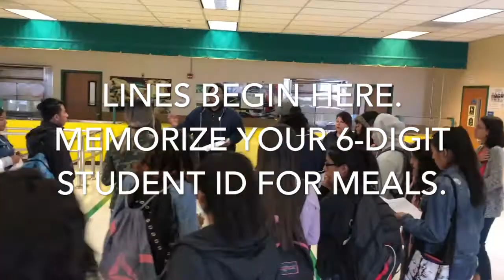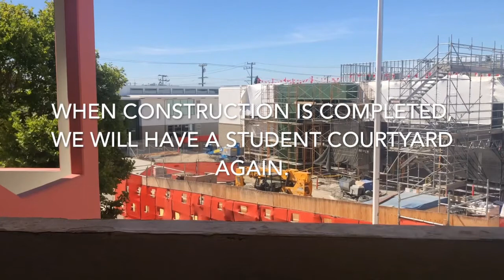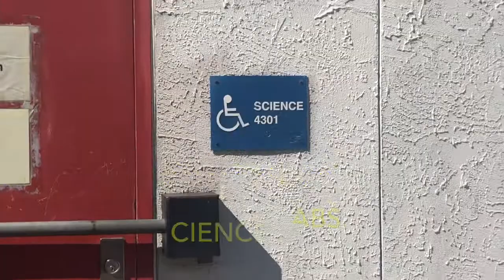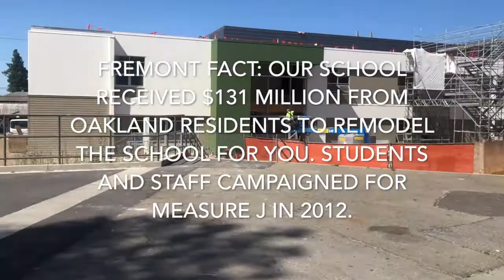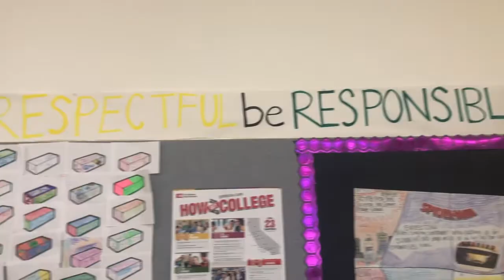Fremont High School Facilities Tour - Summer 2020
Facilities tour as of July 2020.  Construction project is to be completed Winter of 2020.  An updated school tour will be uploaded in the Fall.